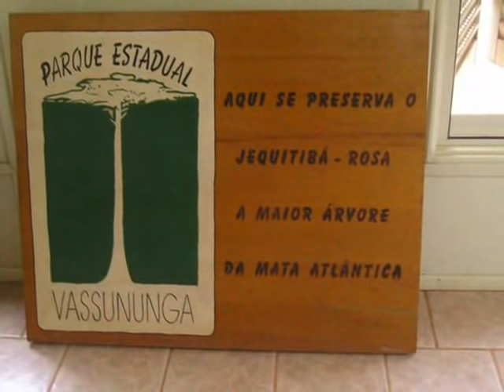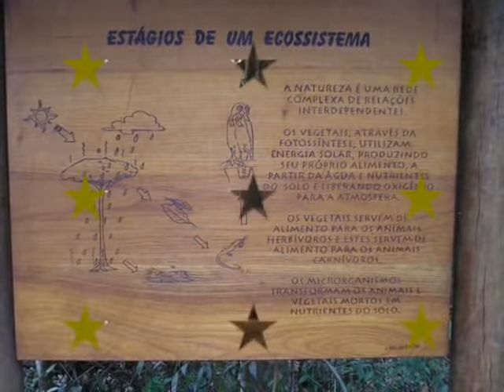o maior jequitibá rosa do Brasil - Gestão S.A. - FHO UNIARARAS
Alunos visitando a "Mata do Procópio" em Porto Ferreira-SP e o "Parque Estadual de Vassununga" em Santa Rita do Passa Quatro-SP, onde localiza-se o maior jequitibá-rosa do Brasil.
MEIO AMBIENTE! 2º Gestão San. Ambiental
Uniararas - (Turma 2007)
Disciplina com os professores Olavo e Heitor.
Araras-SP / Brazil
Jequitibás são árvores nativas da Mata Atlântica brasileira, existentes apenas na região sudeste e em alguns estados vizinhos. Suas folhas apresentam tom avermelhado na primavera e suas flores são claras ou vermelhas. Em tupi-guarani significa gigante da floresta, o que é compreensível. Figuram na relação das maiores árvores do Brasil, tal como os jatobás, sapucaias e angelins. Na floresta, árvore adulta desta espécie é emergente, isto é, pode ser vista bem acima das demais. Registros atuais anotam jequitibás com 60 metros de altura. Para se ter idéia do que significam 60 metros, basta lembrar que esta é a altura de um prédio de 20 andares.
No Parque Estadual do Vassununga, em Santa Rita do Passa Quatro, Estado de São Paulo, encontram-se alguns dos maiores exemplares de jequitibá conhecidos. O jequitibá-rosa de 3.000 anos, chamado por alguns de Patriarca da Floresta, mede 49 metros de altura e tem uma circunferência de 16 metros, ou seja, são necessárias 10 pessoas de mãos dadas para dar a volta em seu tronco.
É possível que outros exemplares ainda mais altos e com troncos maiores tenham existido sem que se tenha registro confiável. O explorador, como é sabido, faz seleção ao contrário da natureza, buscando primeiro árvores maiores, perfeitas e sadias para derrubar. Não é preciso estudo científico, observação simples da história é suficiente, para compreendermos que quinhentos anos de exploração nos deixou apenas os menores exemplares. A maior parte foi cortada para se transformar em material de construção e mobiliário ou, então, simplesmente derrubada para dar lugar a plantações. Hoje, as árvores remanescentes pertencem à lista das espécies vegetais em extinção.
Por ser bela e alta, fazendeiros costumavam derrubar outras árvores e preservar o Jequitibá como símbolo. Com enredo desenvolvido em torno desta idéia, existiu novela, onde facão enterrado no pé de Jequitibá representou a força de fazendeiro vivido por Antônio Fagundes.
Temos também obra para crianças de todas as idades. O CD O Gigante da Floresta, do músico e compositor Hélio Ziskind, narra fato acontecido na cidade mineira de Carangola, onde uma mobilização popular buscou salvar o Jequitibá da cidade, que após incêndio criminoso ardeu em chamas por onze dias. Bombeiros trabalharam sete dias para conter o fogo, que consumiu o interior do tronco, formando cratera dentro da qual a equipe da Polícia Florestal circulava facilmente e onde caberiam mais de dez pessoas. Este exemplar era considerado a árvore mais antiga do Brasil. O Jequitibá de Carangola, como era chamado, não resistiu e morreu no início de 2000, após mil e quinhentos anos de resistência.
Outra aparição dessa árvore se deu em um episódio do programa infantil "Cocoricó", produzido pela TV Cultura de São Paulo. Júlio, um dos personagens principais, vê um Jequitibá pela primeira vez e, admirado com o tamanho da árvore, decide plantar, na fazenda onde mora, uma semente que havia encontrado na base de seu tronco. Quando Zazá, uma das galinhas da fazenda, alerta Júlio quanto ao tempo que um Jequitiba leva para crescer, ele responde: - não tem problema, eu posso esperar, com certeza.